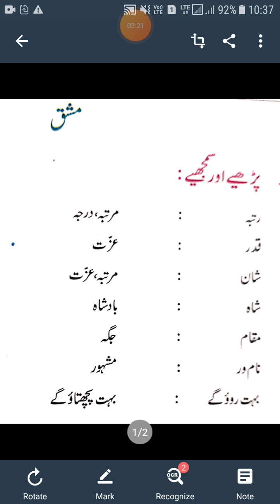MCPS School Class 7 Sub Urdu Sabak 13